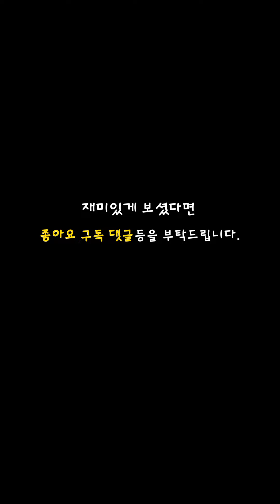아버지들이 좋아하는 위스키 시바스리갈12#shorts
시바스리갈12년
40%
700ml